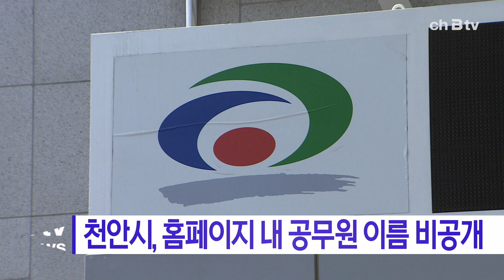천안시, 홈페이지 내 공무원 이름 비공개 (천안)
천안시가 도내 처음으로 홈페이지 내 공무원 이름을 비공개로 전환했습니다.

최근 사회적 문제로 떠오른
공직자 개인정보 유출에 따른 피해를 막기 위한 조치입니다.

앞서 천안시는 지난 1월 청사 내 직제표에서 직원 사진을 제거했으며,
악성 민원 피해 직원 보호·대책반도 운영해 오고 있습니다.